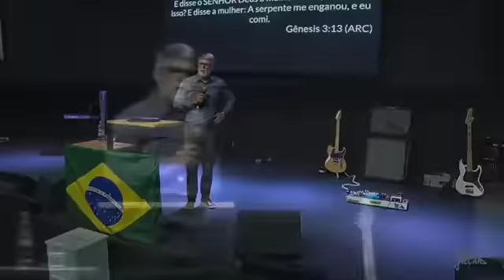Cláudio Duarte | CORRIJA SEUS ERROS | Vida de Fé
O pastor Cláudio Duarte traz mensagens com muita sabedoria e bom humor para a vida.